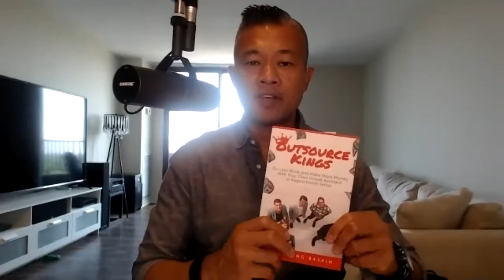Amy Smith-Young Real Estate